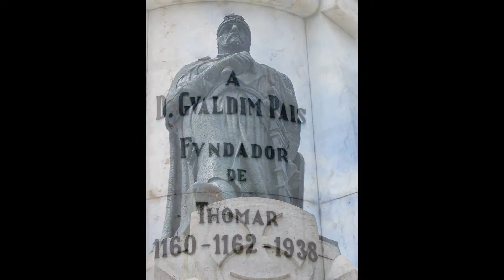Goldwing Unsersbande Église de Santa Maria do Olival Portugal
Centre ville de Tomar